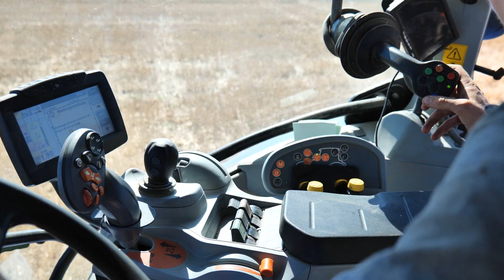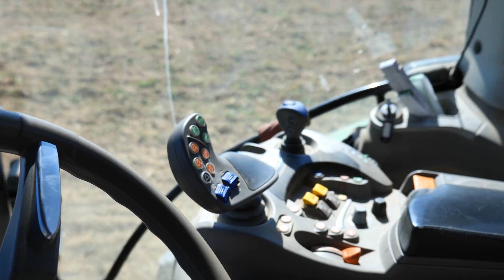Voller Einsatz bei der Feldarbeit | Landtechnik | Gülleausbringung & Scheibeneggen | Consti Clips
Hi Freunde,
Im Sommer besuchte ich Michael Lechner und Max Lindlbauer, welche im Sommer nach der Getreideernte mit der Feldarbeit im Einsatz mit moderner Landtechnik waren.
Gute Unterhaltung!
Equipment:
Panasonic Camcorder Full HD & 29.5 mm 20* optical Zoom
Lumix s5

 -- Ich bin Constantin, 18 Jahre alt und komme aus dem schönen Innviertel nahe an der bayrischen Grenze.

-- Habe dieses Jahr mein Abitur gemacht.

-- Bereits seit meiner frühen Kindheit faszinieren mich große Maschinen, sowie der technische Ablauf in der Landwirtschaft.

-- Im Sommer fahre ich bei einem Lohnunternehmen Mähdrescher - bin ein absoluter Mähdrescherfanatiker ;-)

-- Ich drehe Videos und fotografiere gerne und möchte auf diesem Kanal mit euch mein Interesse zur Landwirtschaft und großen Maschinen teilen.

-- Kommentiert dieses Video gerne und gebt mir Verbesserungsvorschläge!

Vielen Dank, wenn du bis hier gelesen hast!
Liebe Grüße Consti ;)